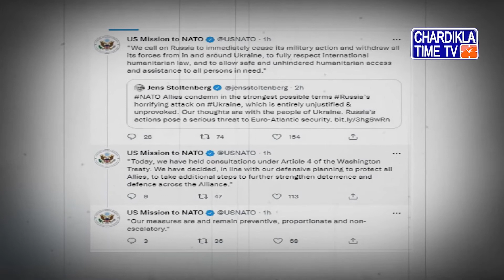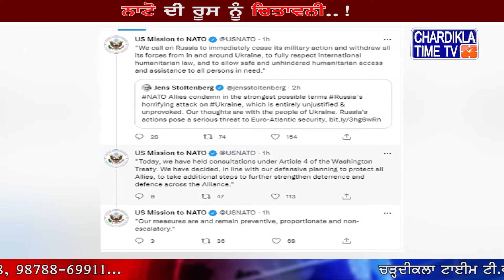NATO ਦੀ Russia ਨੂੰ ਚਿਤਾਵਨੀ..!, Ukraine ਤੋਂ ਤੁਰੰਤ ਹਟਾਏ ਫ਼ੌਜ ਰੂਸ | Russia-Ukraine Crisis | Latest News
⮞ ਨਾਟੋ ਦੀ ਰੂਸ ਨੂੰ ਚਿਤਾਵਨੀ..!
⮞ ਯੂਕ੍ਰੇਨ ਤੋਂ ਤੁਰੰਤ ਹਟਾਏ ਫ਼ੌਜ ਰੂਸ : ਨਾਟੋ
⮞ ਅੰਤਰਰਾਸ਼ਟਰੀ ਨਿਯਮਾਂ ਦਾ ਸਨਮਾਨ ਕਰੇ ਰੂਸ : ਨਾਟੋ
⮞ ਰੂਸ ਦੀ ਕਾਰਵਾਈ ਨੂੰ ਗੈਰ-ਵਾਜਬ ਅਤੇ ਗਲਤ : ਜੇਨਸ ਸਟੋਲਟੇਨਬਰਗ